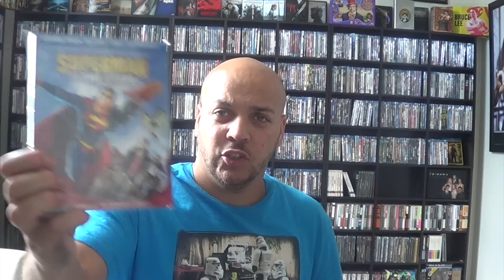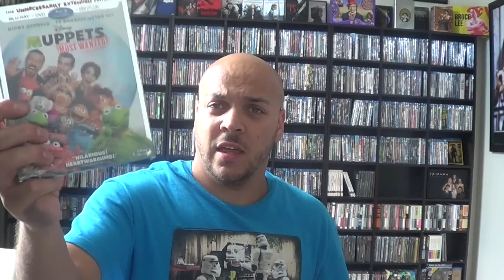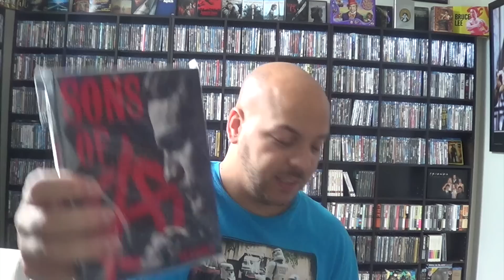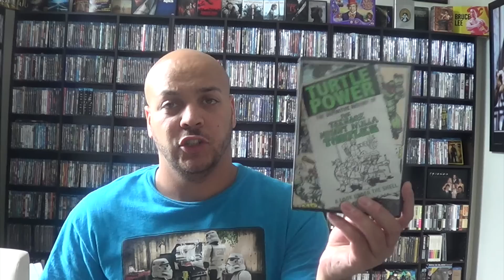September Blu Ray DVD Collection Update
In this video I show you everything that I picked up in the month of August.